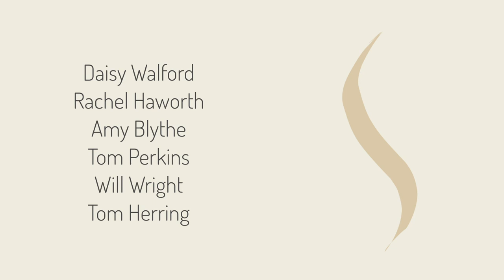Sleep Fleshly Birth - Robert Ramsay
Sleep Fleshly Birth by Robert Ramsay performed by Setra Consort.

Recorded in St John-the-Divine, Kennington (April 2022)